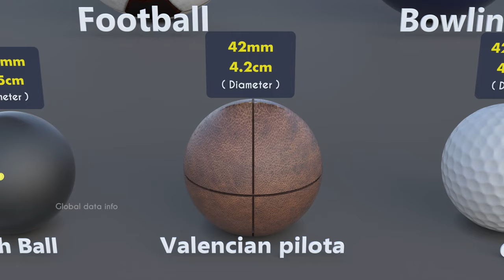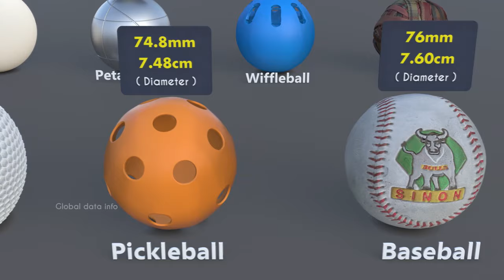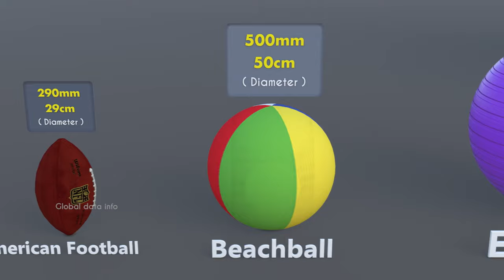Ball Size Comparison 3D 2022 | Sports Ball